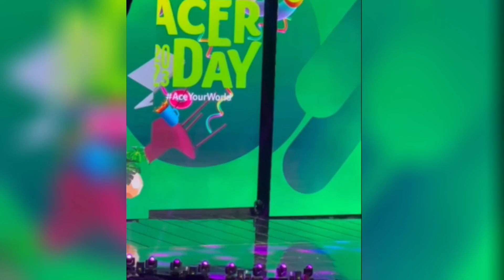Ang poging photographer ni Belle | and some video clips of acer day concert 2023 with DonBelle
kiand some